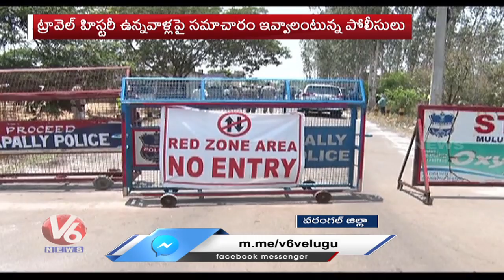వరంగల్ జిల్లాలో తగ్గుతున్న కరోనా తీవ్రత | V6 Telugu News